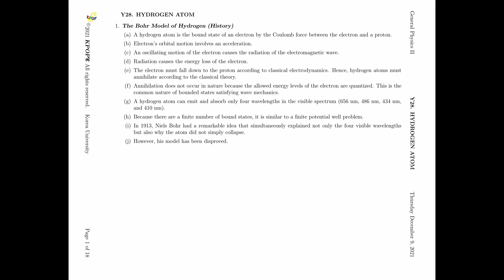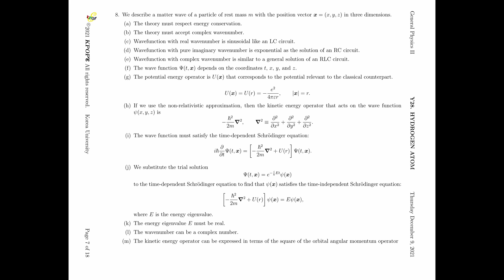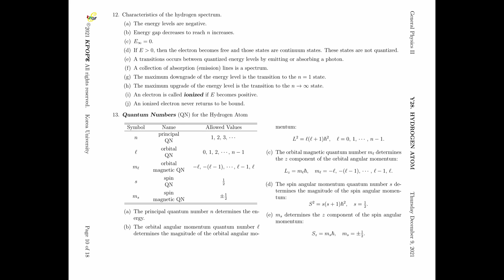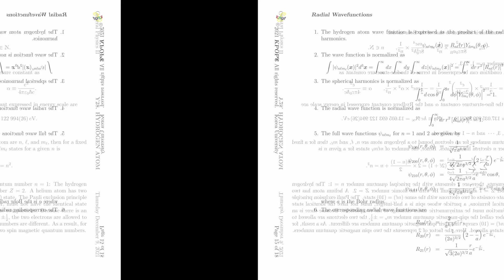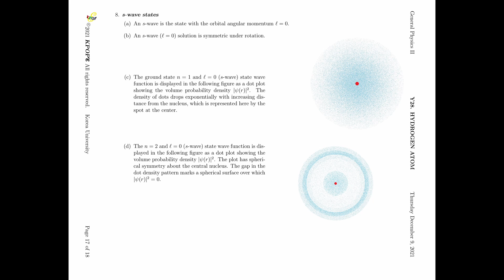Y28 Hydrogen Atom (KPOPE Guide for General Physics II) silent version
(Silent version)
KPOPE Guide for General Physics II consists of 28 (Y1~Y28) 75-minute lectures.
2021 © Korea Pragmatist Organization for Physics Education (KPOPE)